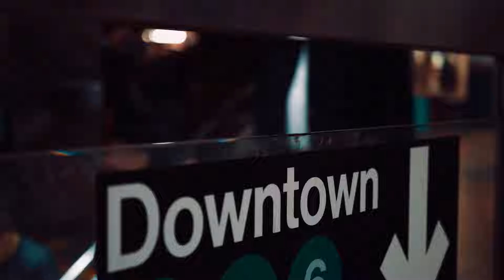First Onsite | We Are New York | Your Property Restoration Team